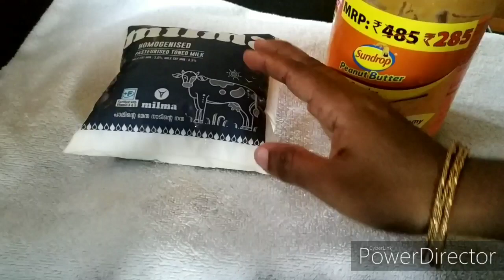വിരുന്ന്കാരുടെ മുന്നിൽ സ്റ്റാർ ആകാം /special peanut butter shake//easy and tasty